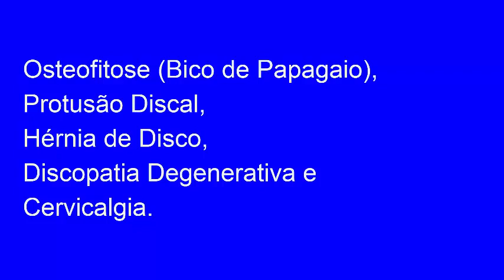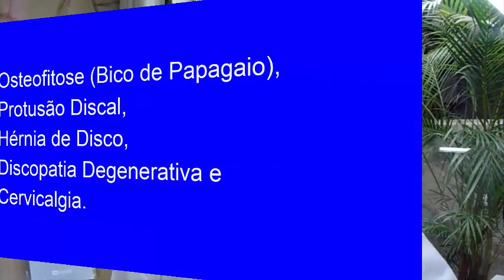PROBLEMAS DE COLUNA PODEM GARANTIR A APOSENTADORIA POR INVALIDEZ NO INSS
Em alguns casos existe a possibilidade de se aposentar. Mas não por motivo da doença e sim pelas consequências físicas provocadas.
Tem trabalhador que tem problema na coluna e pode trabalhar.
A aposentadoria só é conseguida para pessoas que por algum motivo esteja impossibilitada de trabalhar e que coloque em risco sua subsistência.
Mas antes de conseguir aposentadoria o segurado pode atravessar um período de incapacidade temporária, sendo coberto por outro benefício, o auxílio-doença.
Somente quando é constatado que é realmente impossível a recuperação, o auxílio doença é convertido em aposentadoria por invalidez.